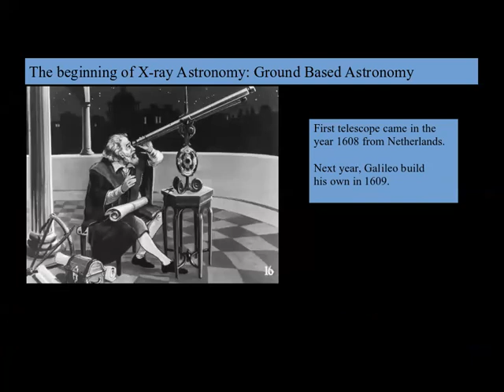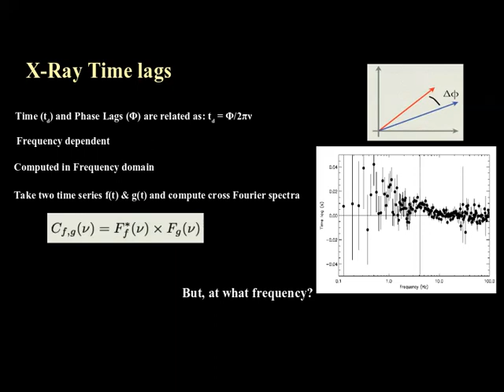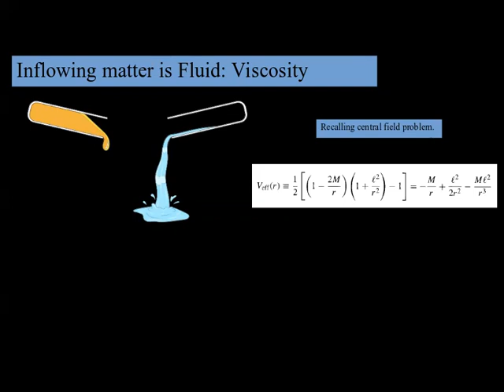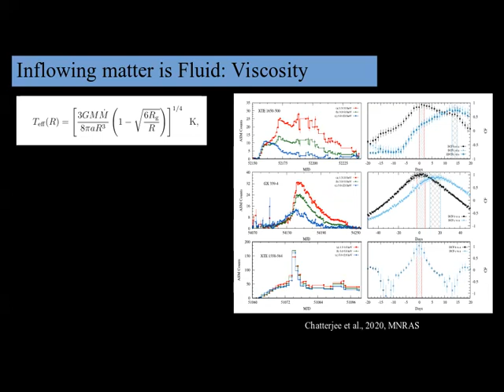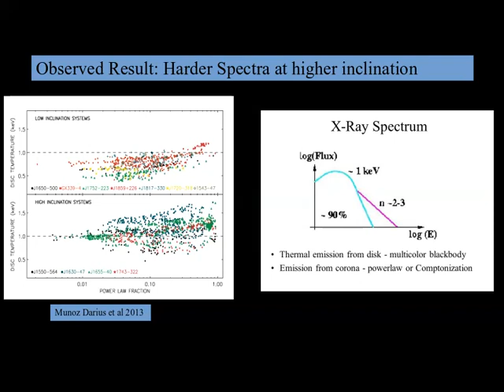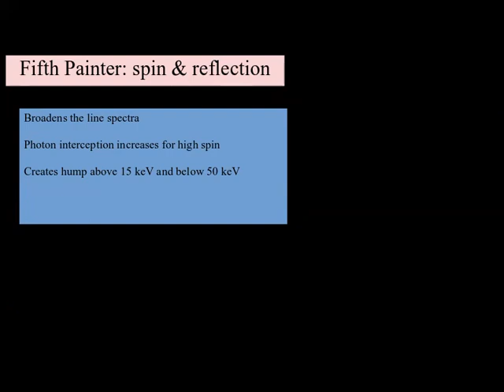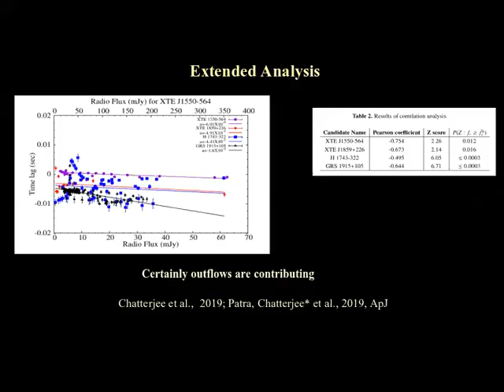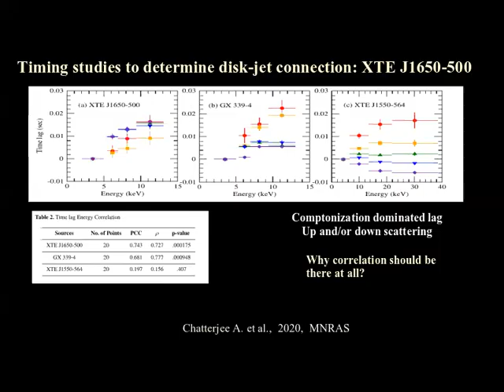Painters of X-ray Light Curves and Spectra from Black Holes: Origin of X-Ray Soft Lag.